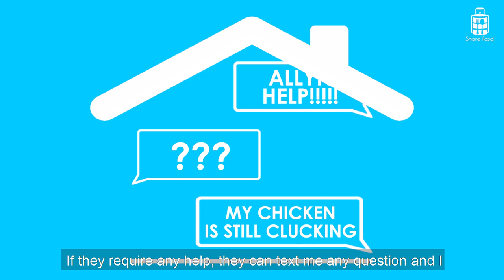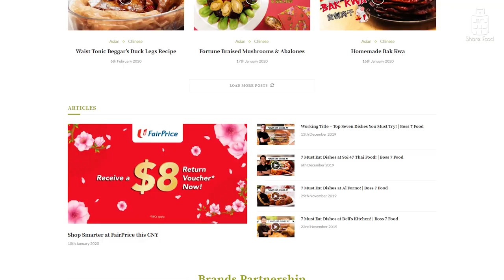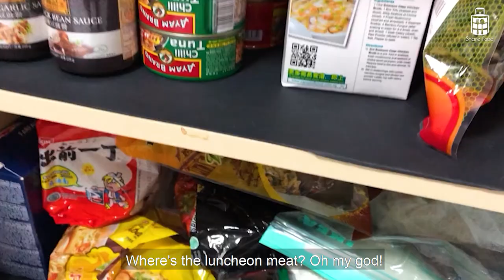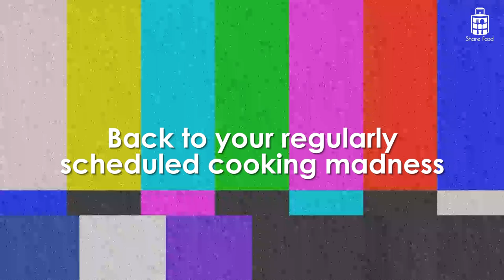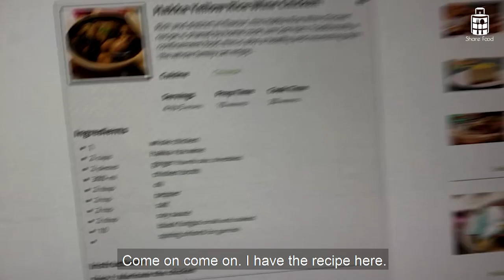Cook From Home: Luncheon Meat Three Ways?!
Because we work from home, we also Cook From Home! 👨🏻‍🍳👩‍🍳 In our second challenge, 3 of our Share Food members has to cook 3 of our Share Food Recipes in 30 minutes! But, they have to use luncheon meat in those recipes too! Can luncheon meat go with Hakka rice wine? 🤔

On a serious note, Share Food hopes that you are doing well at home! Sending love and support to everyone doing their part to fight this pandemic.

HELPFUL LINKS